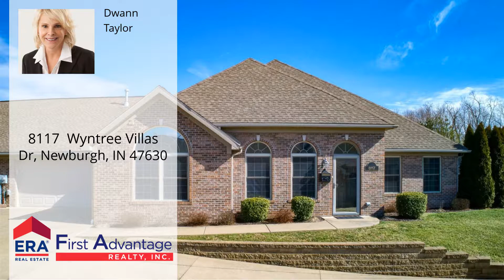8117 Wyntree Villas Dr, Newburgh, IN 47630 - MLS #201903372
Property Description

Highlight 1

Directions